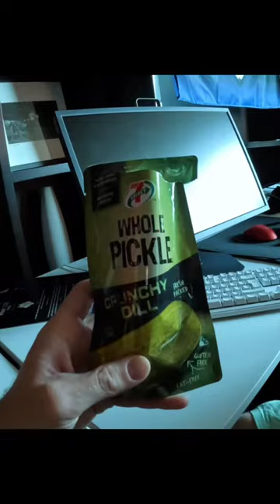Niko огурец для mOnesy (рус.озвучка)